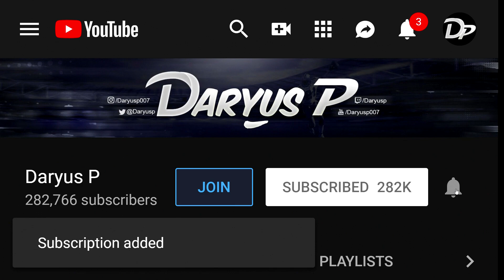RAIN BRUTALITY IN MY FIRST MATCH BACK! - Mortal Kombat 11 Online Rain Gameplay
Mortal Kombat 11 Rain Gameplay